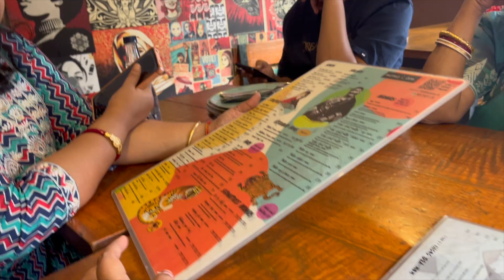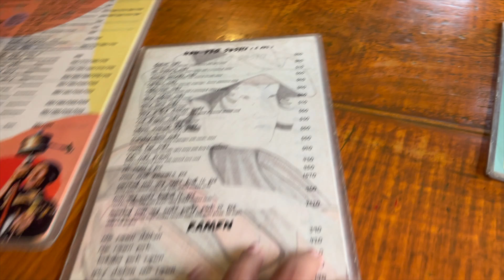দুই বাড়ির ভাইফোঁটা একই ফ্রেমে | Momo I Am restaurant golpark | Simple Steps Bengali Vlog...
দুই বাড়ির ভাইফোঁটা একই ফ্রেমে
Momo I Am restaurant golpark
Simple Steps Bengali Vlog